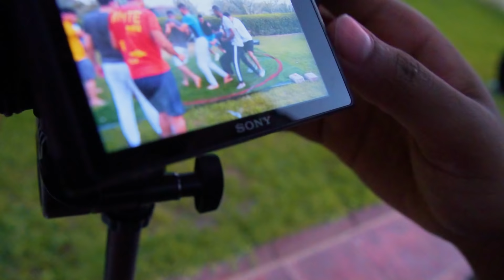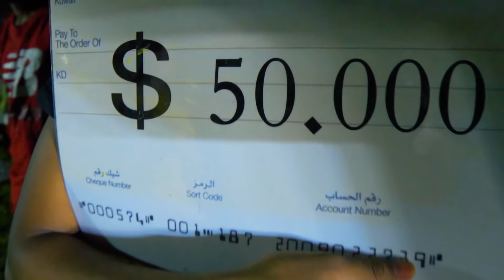أخر واحد يطلع من الدائرة ياخذ 50,000$😱